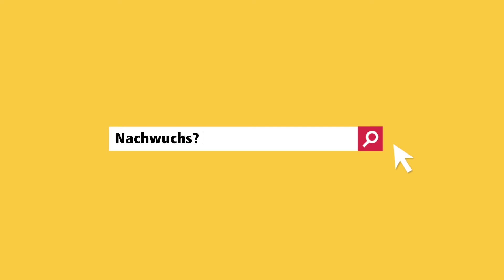Ausbildung & Duales Studium // Atruvia Karriere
Dein Meister? Die Praxis!
Es gibt viele gute Gründe für eine Ausbildung oder ein Duales Studium bei Atruvia.

Bitte nicht wundern: Bis 2021 hießen wir Fiducia & GAD IT AG - jetzt leben wir Innovation und Fortschritt als Atruvia.

Die @Atruvia AG ist der Digitalisierungspartner der Genossenschaftlichen FinanzGruppe in Deutschland. Mit derzeit fast 8.400 Mitarbeitenden vereinen wir jahrzehntelanges Fachwissen in Banking und Informationstechnologie. Zum Kundenstamm der Atruvia gehören rund 820 Genossenschaftsbanken in Deutschland sowie zahlreiche Privatbanken und Unternehmen anderer Branchen wie der ADAC.

Wir bieten speziell auf Banken zugeschnittene IT-Lösungen und Leistungen an. Diese reichen vom Rechenzentrumsbetrieb über das Atruvia Bankverfahren bis hin zur App-Entwicklung. Dabei setzen wir auf zukunftsweisende Technologien wie Smart Data und legen großen Wert auf Prozessoptimierung und -steuerung, sowie Regulatorik.

Mit Verwaltungssitzen in Karlsruhe und Münster sowie Niederlassungen in München, Frankfurt und Berlin kann man uns finden.

Wir sind Atruvia.
Wir verbinden Menschen und Märkte von morgen.